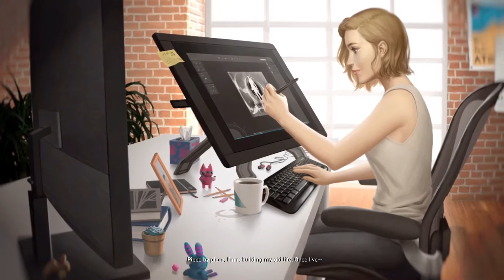INJUSTICE 2: ENCHANTRESS ENDING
That's right folks, Enchantress has landed on the world of Injustice 2, and she is looking AWESOME! HERE IS HER CINEMATIC ENDING!